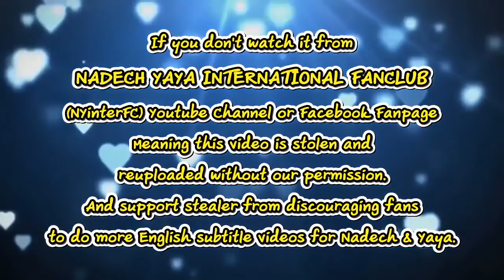[ENG SUB] Nadech is Happy to Give A Film Camera & Get An Air Purifier Gift From Yaya TKBT 20/2/19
Credit:
Translation by NadechYaya Malaysia

This video belong to:
ณเดชน์ มอบของขวัญแทนใจให้ ญาญ่า รับวาเลนไทน์@โต๊ะข่าวบันเทิง 21 Feb 2019